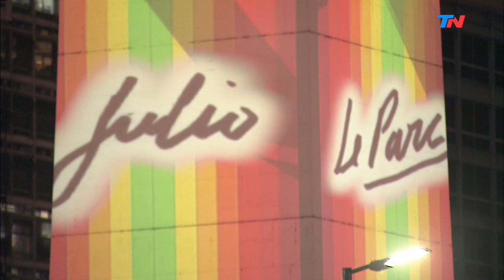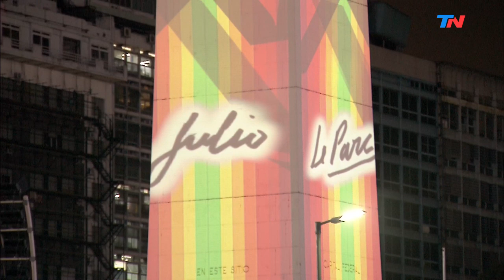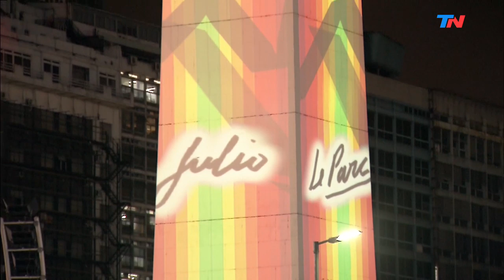Histórico: Le Parc ilumina el Obelisco | Entrevista a Julio Le Parc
Entrevista a Julio Le Parc. Por primera vez, uno de los precursores del arte cinético interviene el Obelisco con una proyección de más de 30 de sus obras en las que el color, la luz y el movimiento son protagonistas. Entrevista a Julio Le Parc en la prueba de luces: "Yo vi el Obelisco cuando tenía 10 años. Es como si lo volviera a ver con mi mamá... Me ayuda a hacerle un homenaje a Buenos Aires, a la gente de la Argentina y a todos aquellos que me ayudaron a vivir... A través del movimiento de la luz yo encontré solución a los problemas que me planteaba... Cuando miro para atrás es para buscar apoyos o algunas estimulaciones para hacer nuevas cosas para ir siempre mirando para adelante y lo menos posible para atrás con nostalgia o tristeza. Lo de atrás como un apoyo positivo para seguir haciendo".